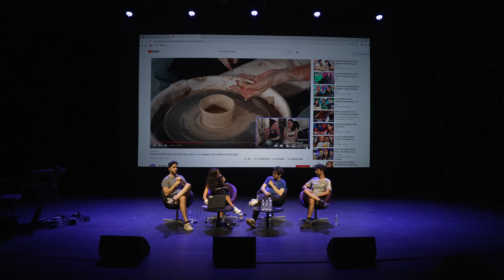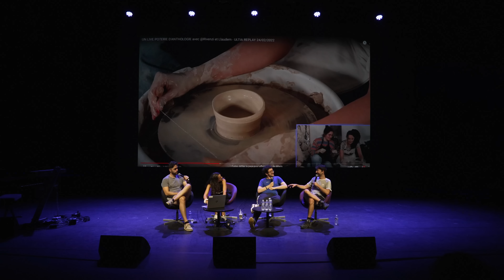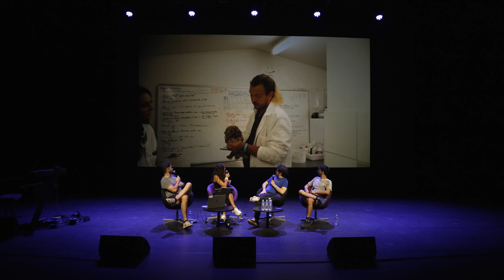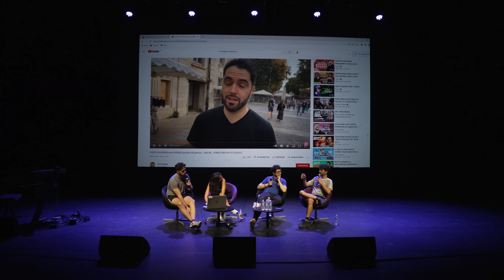L'IRL SUR TWITCH ? Conférence au Frames Festival 2022 avec @Poncefleur @AREtoilesMC et @Rivenzi_ - ULTIA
On se retrouve aujourd'hui pour une conférence autour de l'IRL sur Twitch avec Ponce, Étoiles et Rivenzi.

Cette conférence a été captée lors du Frames Festival qui s'est déroulé les 3 et 4 septembre 2022.

N'hésitez pas à liker la vidéo, à la commenter afin de me dire ce que vous en avez pensé et rejoignez moi sur Twitch ❤